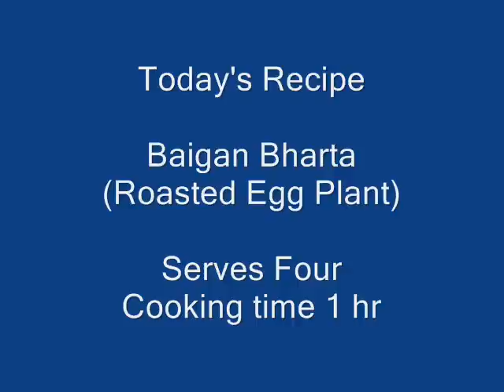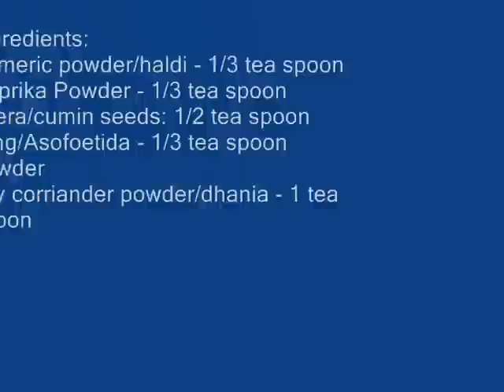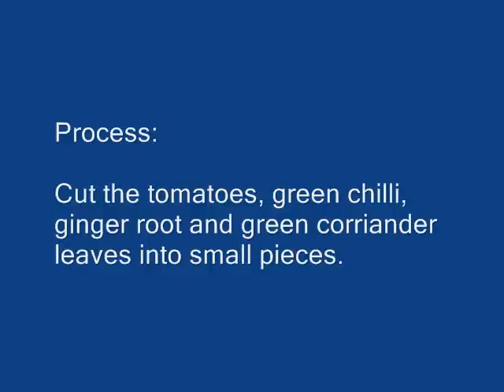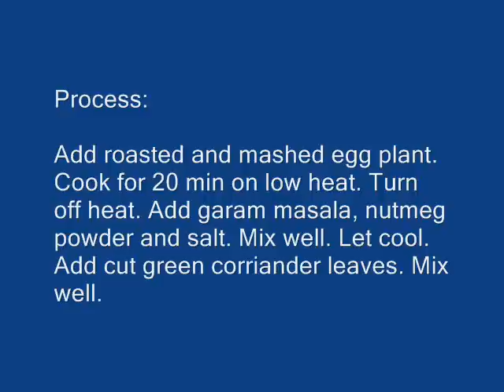Baigan Bharta (Roasted Egg Plant)